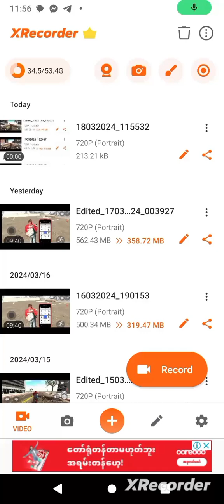March 19, 2024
တင့်ကားနဲ့ပတ်ကြမ်းပြီ